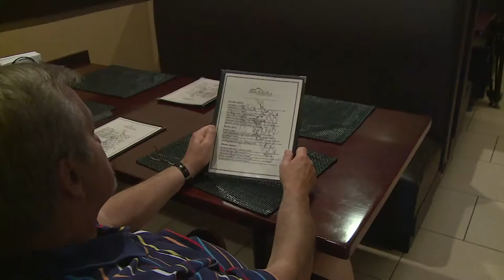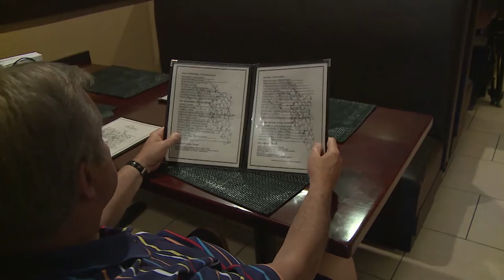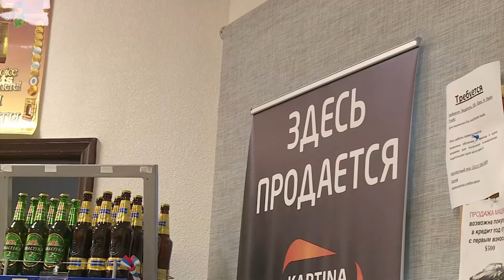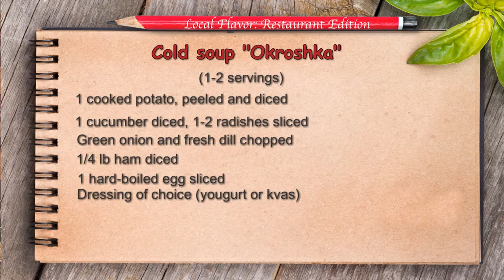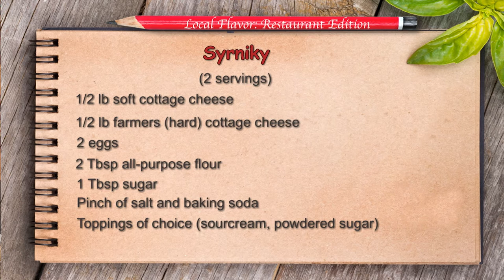Episode 107: Ararat Bistro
Welcome to Local Flavor: Restaurant Edition! This episode Chef Costa Magoulas is going to explore Eastern-European cuisine. Guest of the show - Julia Klimova from Ararat Bistro.